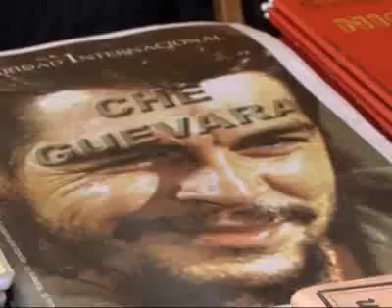X Encuentro Estatal de Solidaridad con Cuba, mayo 2008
302 delegados y delegadas pertenecientes a 72 asociaciones de amistad con cuba, participaron en el X encuentro estatal de solidaridad con Cuba, exito total.